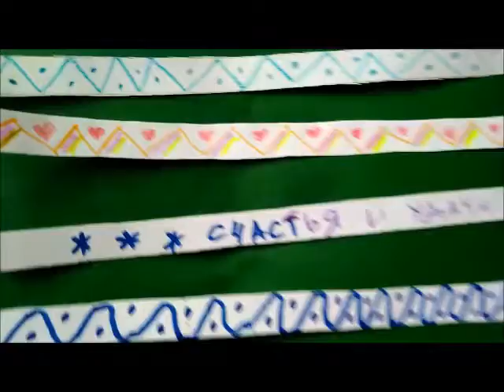New year paper craft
Сut out paper strips and do decoration and write congratulations. Make a christmas tree craft.